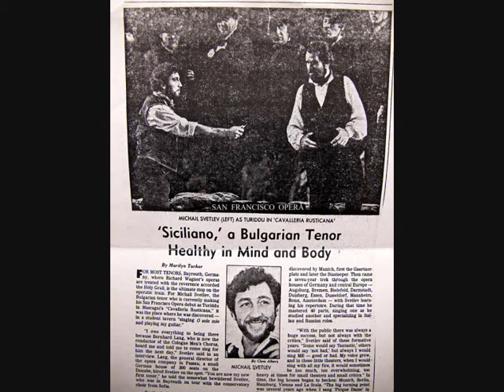"Cavalleria Rusticana"/ MICHAIL SVETLEV l (Fragm. last scene)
Private archive  vrom Sofia Nat. Opera.
non commersial use only